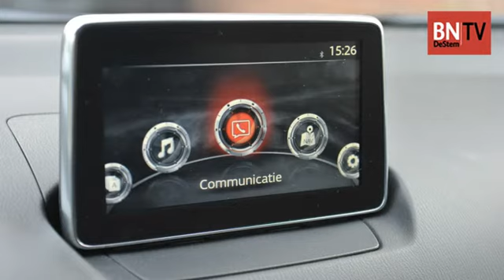Rijtest Mazda2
Video van de rijtest van de Mazda2 door Tony Vos.